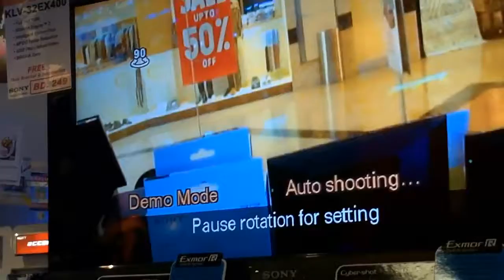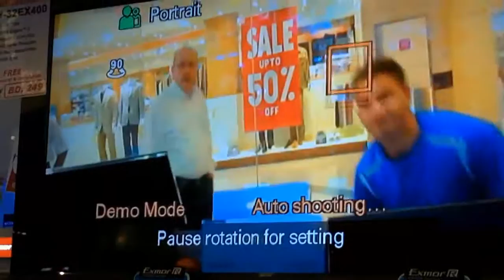PK Jaguars - Bahrain trip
This is a summary about Bahrain tour that was on 30th of June till 6th of July. Bahrain was really great and special thanks to Bahrain Parkour for their hot hospitality.